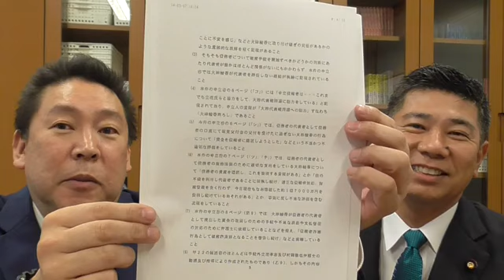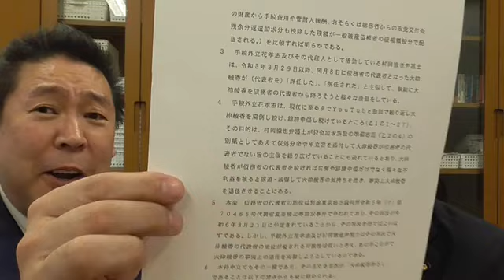まもなく破産が確定する【大津綾香】が裁判所に出してきた主張に対して、説明します。＃【切り抜き】＃【立花孝志】NHKをぶっ壊す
まもなく破産が確定する【大津綾香】が裁判所に出してきた主張に対して、説明します@CL250